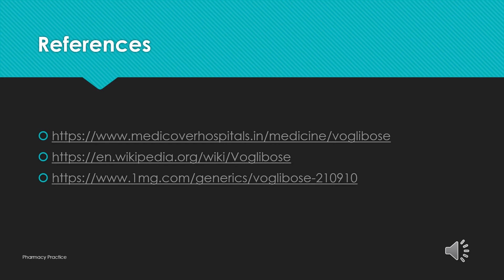Voglibose - Drug Information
Voglibose is antidiabetic medicine.